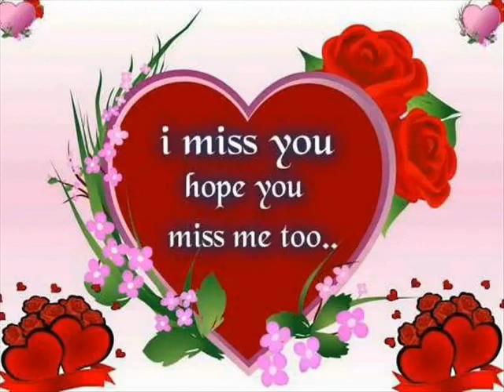HODHI LA MAHABA SABAHA S MUCHACHO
OLD IS GOLD TAARAB ZANZIBAR